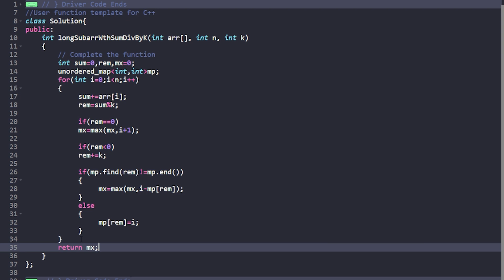Longest subarray with sum divisible by K | Problem of the Day: 16/05/22 | Yash Dwivedi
Free resources that can never be matched, presented to all our Geeks for free!

Daily solutions are also uploaded exclusively on our channel!

Getting bored just watching? Start practicing on your own